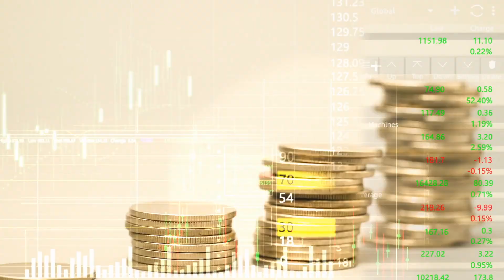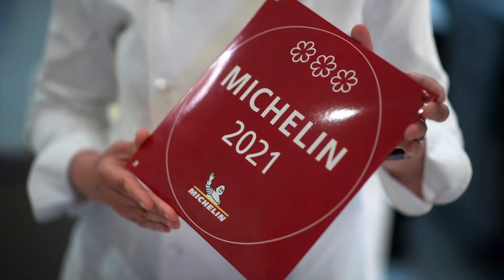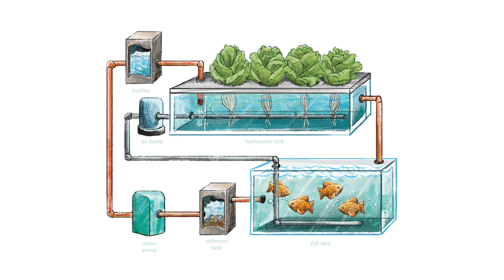Paris Wants To Be The World’s First Self Sustainable City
Paris is taking urban farming mega projects to the next level, the city is producing a staggering number of urban farms. This mega project is aiming to allow the city to become the first in the world that feeds itself through these urban farms. How does a city so compact plan on engineering this mega project and will it actually work?